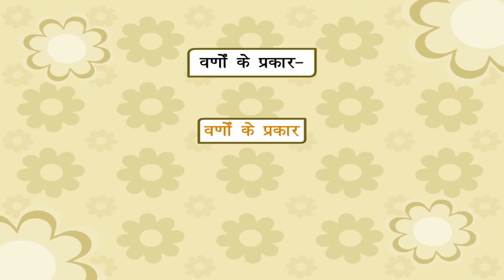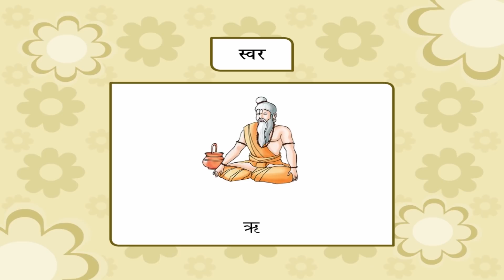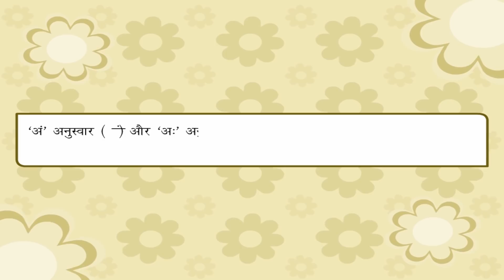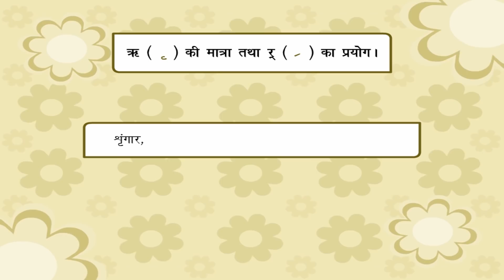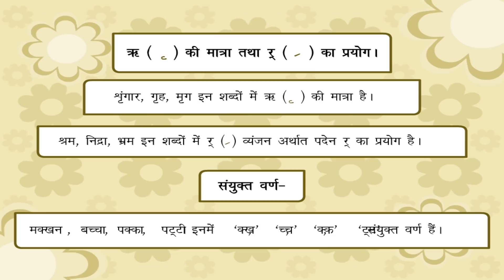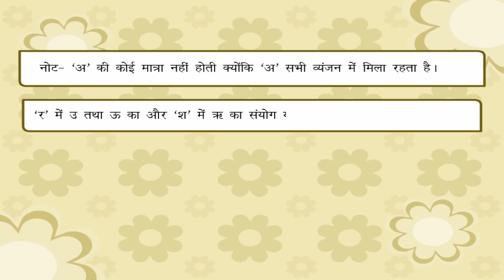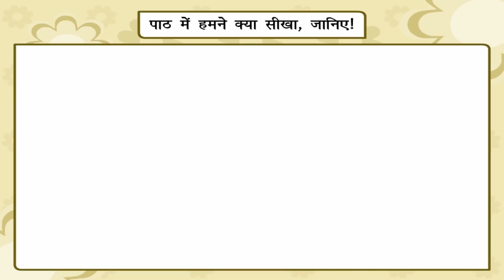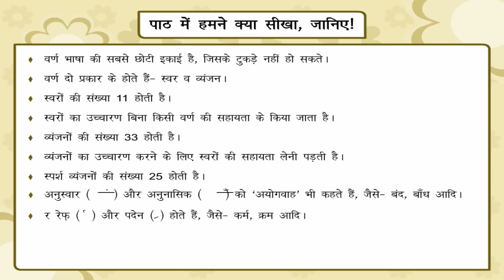Phonology - वर्ण-विचार | Kriti Educational Videos class-4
This small animated video from Kriti Educational Videos that gives brief description about phonology in Hindi grammar and its two types i.e. 11 vowels and 33 consonants, combination of consonants, divination of consonants and severance of consonants.This video is suitable for class 4. Video uploaded under permission from Seagull Publishers Pvt Ltd, copyright
1. Phonology